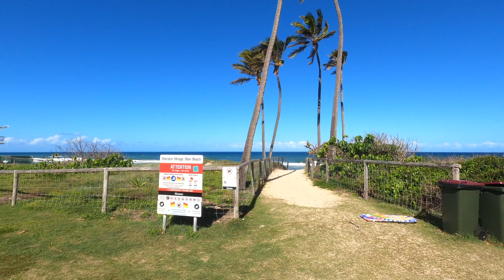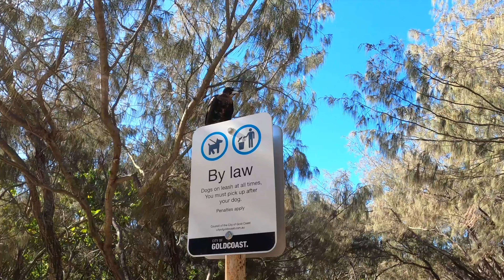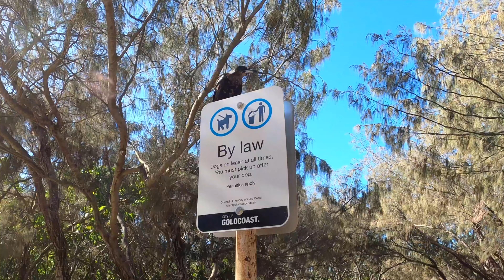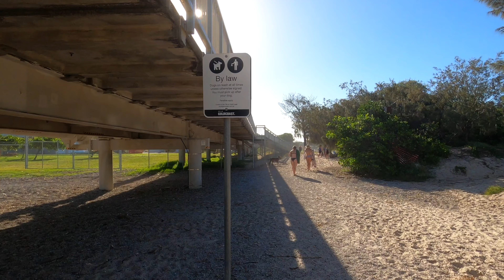Federation Walk, Gold Coast Australia - 4K Relaxing Virtual Walk - Treadmill Background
Take a virtual walk beside the beach along Federation Walk on the Gold Coast, Australia. From paved walk to beach track then finally to a wide sandy beach and long pier. A truly relaxing experience with all natural sounds.

Hope you enjoyed it and have a fantastic day :)